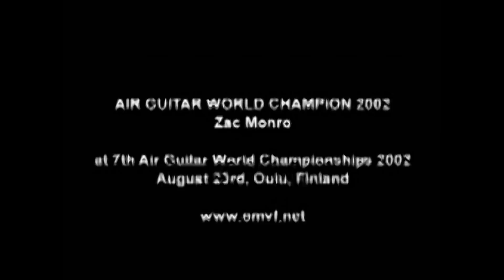Air Guitar World Championships 2002.23.08@Oulu,Finland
Gościu wymachał ręką The White Stripes - Fell In Love With A Girl